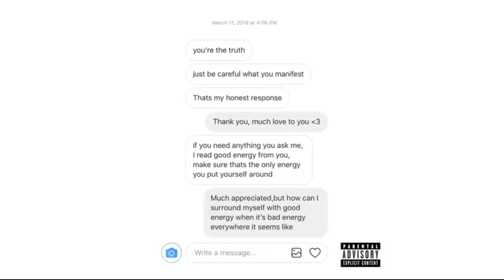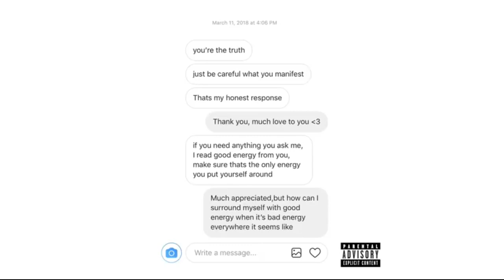Legends Hope - Juice Wrld & Xxxtentacion | RaveDj